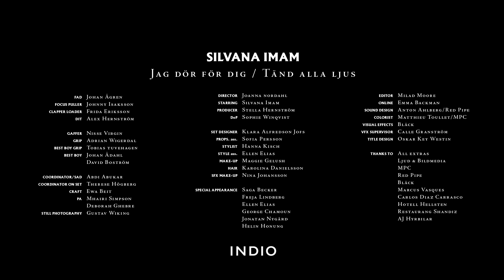TÄND ALLA LJUS - SILVANA IMAM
Director: Joanna Nordahl
Starring: Silvana Imam
Producer: Stella Hernström
DOP: Sophie Winqvist

Set Designer: Klara Alfredson Jofs
Props. Ass: Sofia Persson
Stylist: Hanna Kisch
Style ass: Ellen Elias

Make-Up: Maggie Gelush
Hair: Karolina Danielsson
SFX Make-Up: Nina Johansson

Fad: Johan Ågren
Focus Puller: Johnny Isaksson
Clapper Loader: Frida Eriksson
DIT: Alex Hernström

Gaffer: Nisse Virgin
Grip: Adrian Wigerdal
Best Boy Grip: Tobias Tuvehagen
Best Boy: Johan Ådahl & David Boström

Coordinator/SAD: Abdi Abukar
Coordinator on set: Therese Högberg
Craft: Ewa Beit
PA: Mhairi Simpson & Deborah Ghebre
Still Photography: Gustav Wiking

Editor: Milad Moore
Online: Emma Backman
Sound design: Anton Ahlberg/Red Pipe
Colorist: Matthiue Toullet/MPC
Visual Effects: Bläck
VFX Supervisor: Calle Granström
Title Design: Oskar Key Westin

Special Appearance:
Saga Becker, Freja Lindberg, Ellen Elias, George Chamoun, Jonatan Nygård & Helin Houng

Thanks to:
All Extras, Ljud & Bildmedia, MPC, Red Pipe, Bläck, Marcus Vasques, Carlos Diaz Carrasco, Hotell Hellsten, Restaurang Shandiz &
AJ Hyrbilar